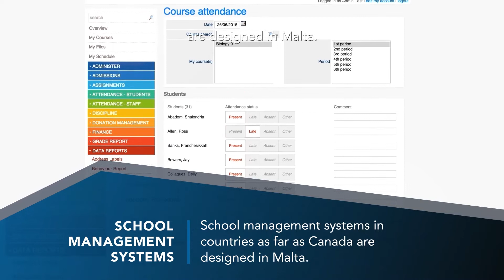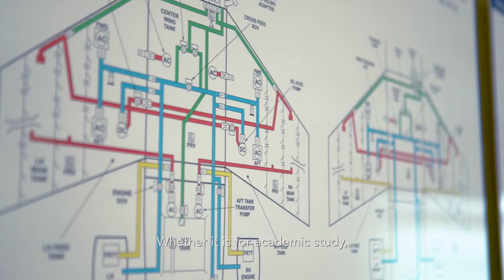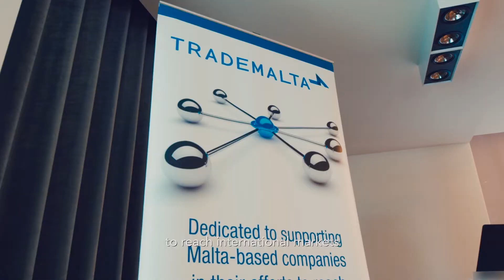TradeMalta | Sector Focus | Education